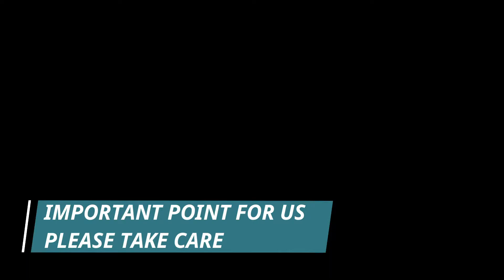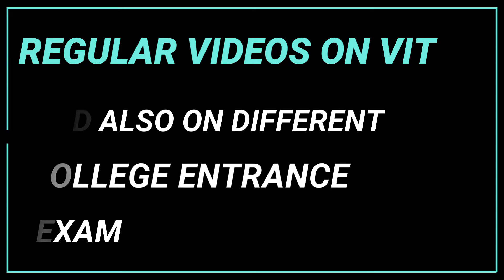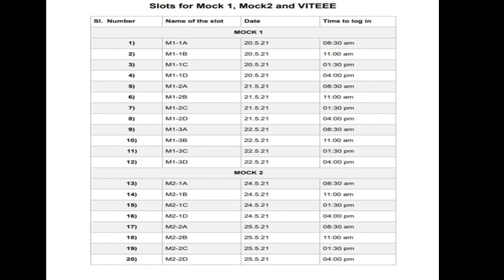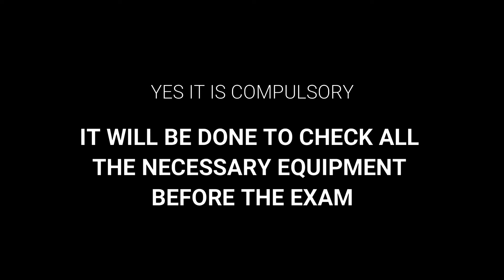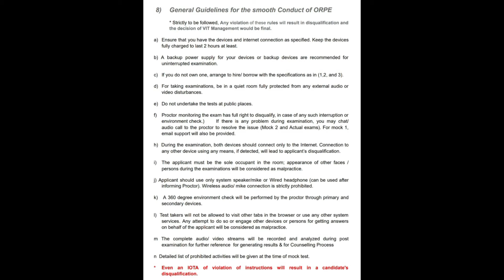VITEEE 2021 Exam Information | Know each & everything from registration to examination | Must watch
(1) FAQs
(2) Registration
(3) Slot booking
(4) Schedule
(5) Admit card
(6) Online exam
(7) Guidelines